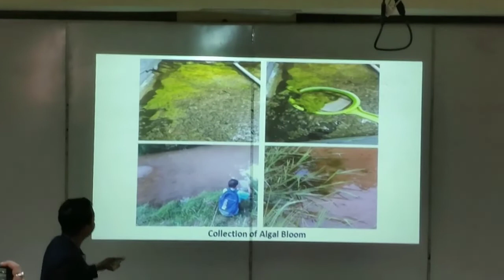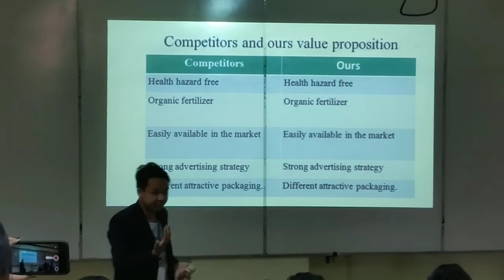Allahabad trip |part 2|innovation|award